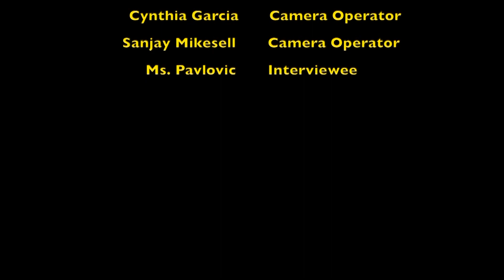RLKN Featured Teacher: Ms. Pavlovic